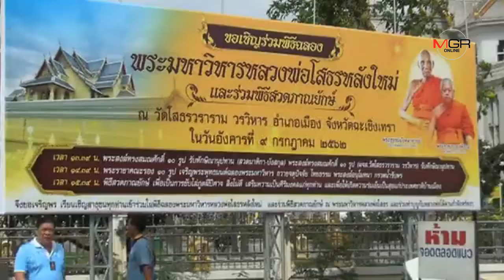ปชช.แห่กราบไหว้องค์หลวงพ่อโสธร​ (จำลอง)​ที่ประดิษฐานในพระอุโบสถชั่วคราวเป็นวันสุดท้าย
ปชช.แห่กราบไหว้องค์หลวงพ่อโสธร​ (จำลอง)​ที่ประดิษฐานในพระอุโบสถชั่วคราวเป็นวันสุดท้าย 09/07/2019